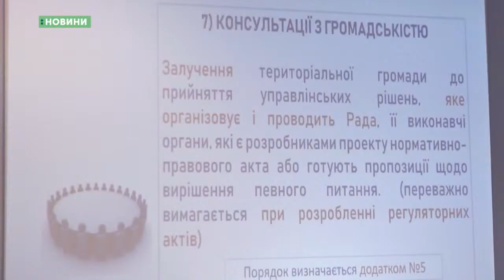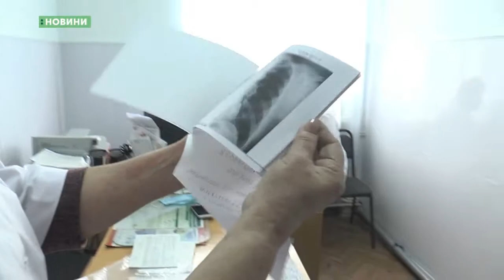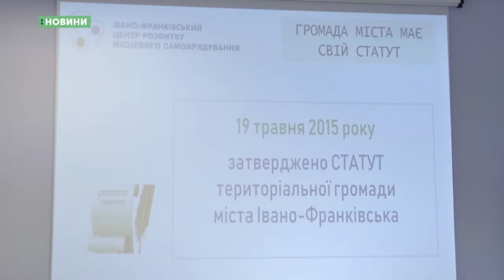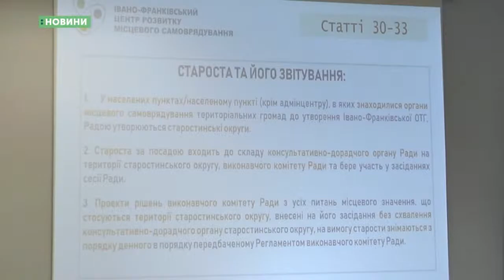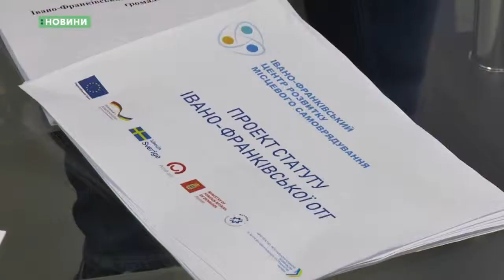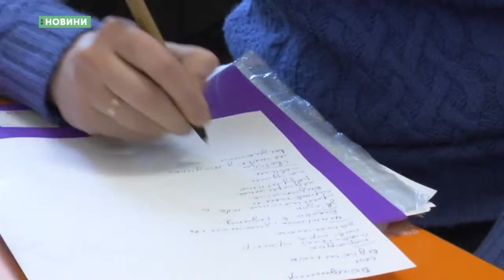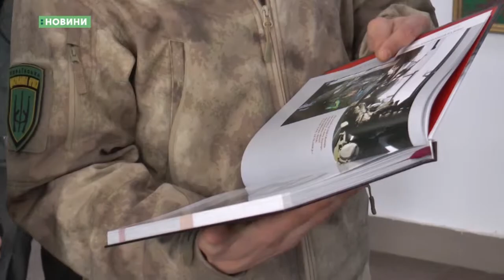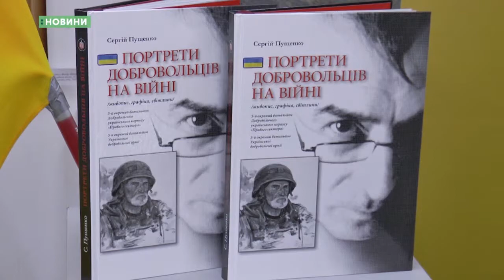26.02.2019. Новини. 20:45